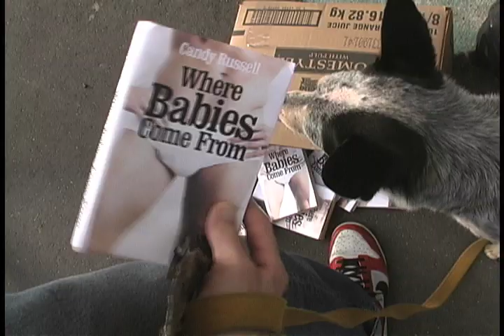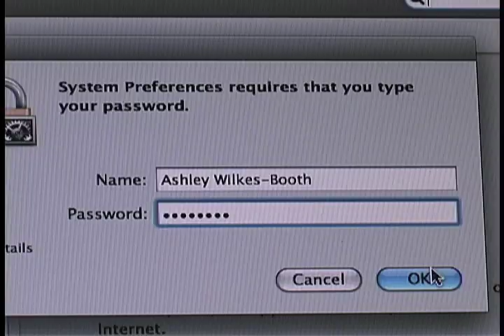Sour Grapes of Wrath, Chapter 23: Be The Change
Ashley sprints across The Big Smoke in the name of true bi-partisan love; JonJon, Brad, and Madge figure out what to do with Ashley's ticket.